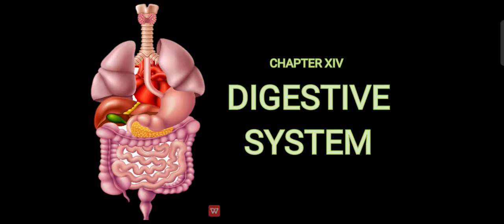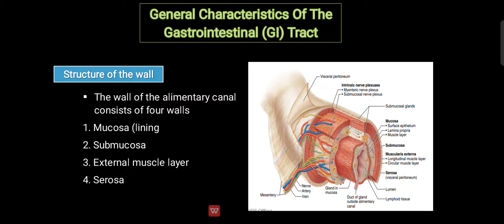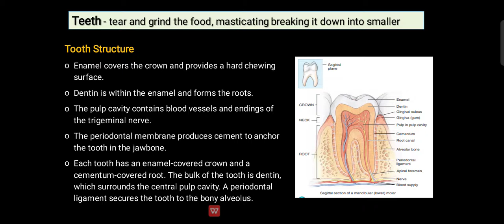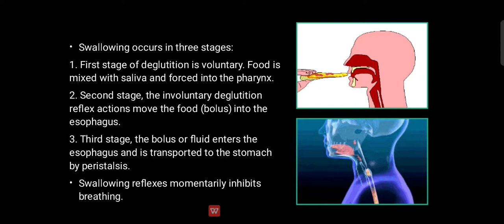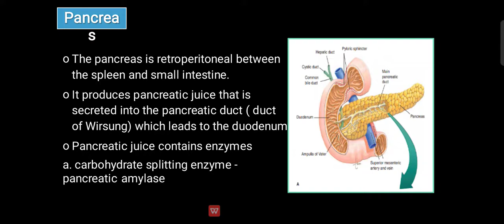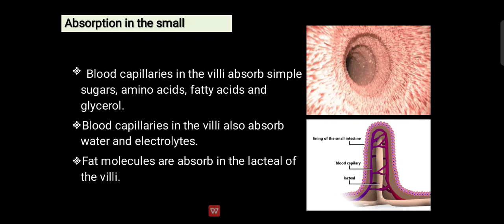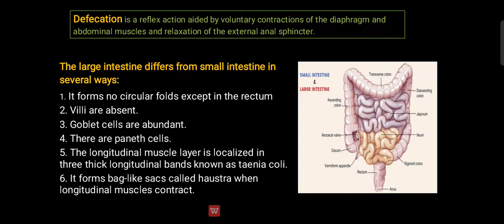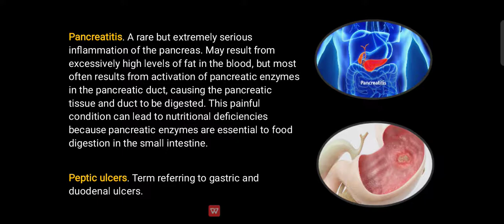AnaPhy Chapter 14 - Digestive System